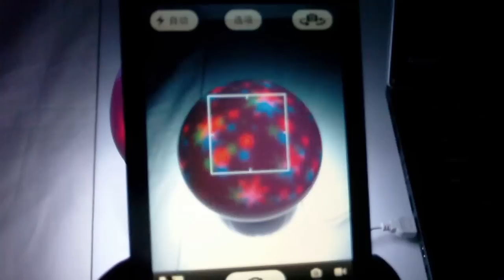TOMTOP Wholesale LED Lighting Colorful Mushroom Lamp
This product is designed with stylish and lovely mushroom appearance, LED lighting, touch switch, the light change colors according to the rhythm of music, perfect choice for giving to your relatives and friends.